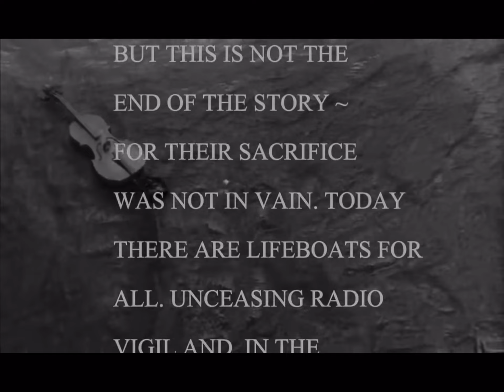Titanic 1958 ENDING (Original movie)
This is the ending from the 1958 film a night to remember: link to the original video